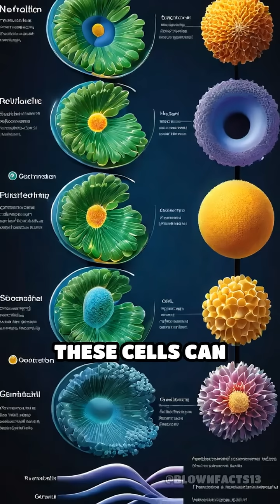The Extraordinary Power of Planarian Flatworms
Did you know planarian flatworms can regrow an entire body? Discover the secrets behind their incredible regeneration abilities!